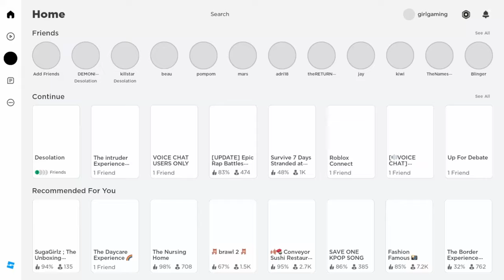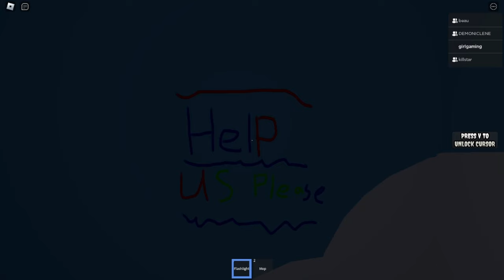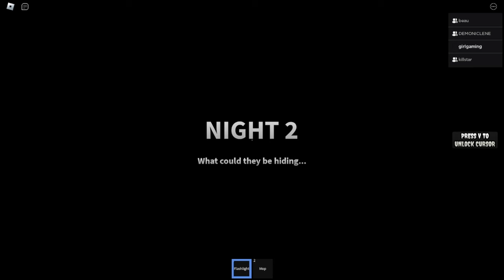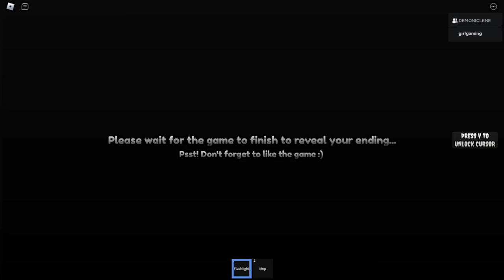DIMWITS TRY TO PLAY ROBLOX HORROR GAMES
we tried to play Desolation and failed so we played The Daycare instead